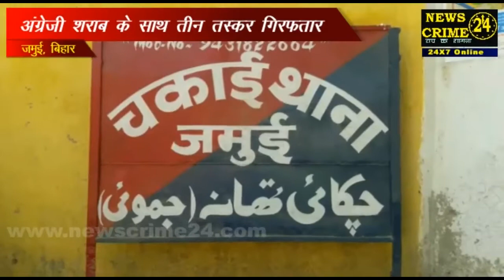Jamui : अंग्रेजी शराब के साथ तीन तस्कर गिरफ्तार